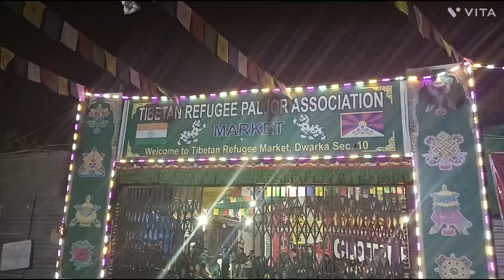first time Guthuk in dwarka Tibetan market 🥘so enjoy Guthuk all Tibetan people 🙏